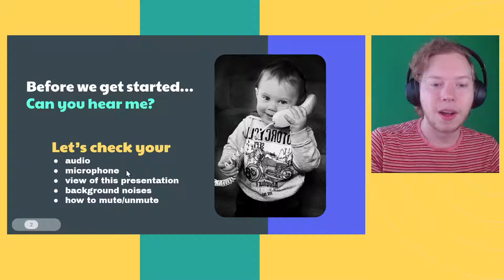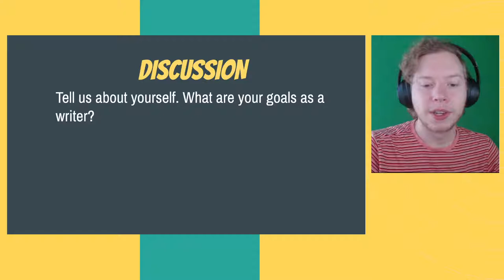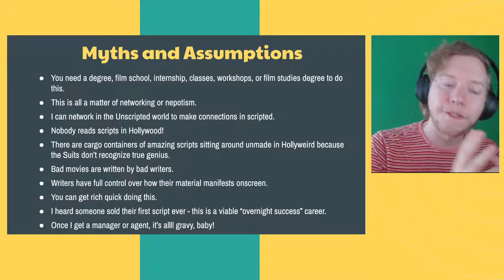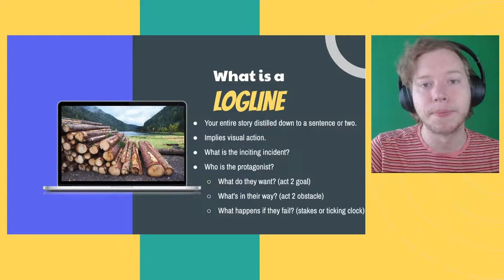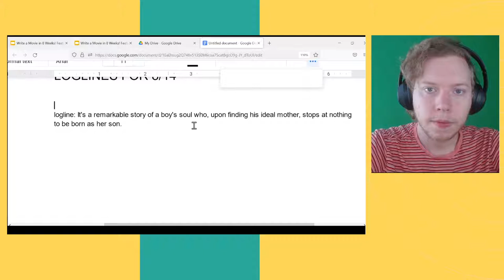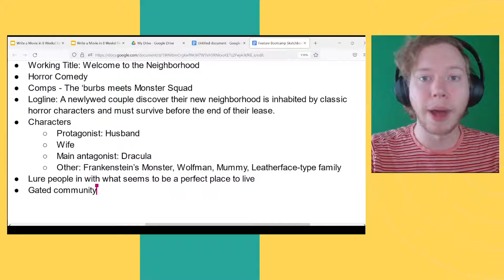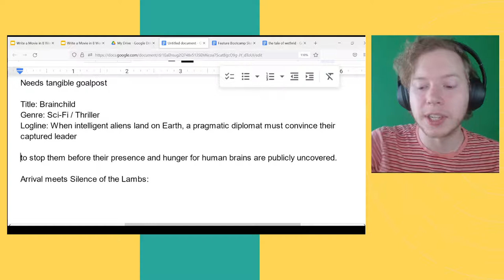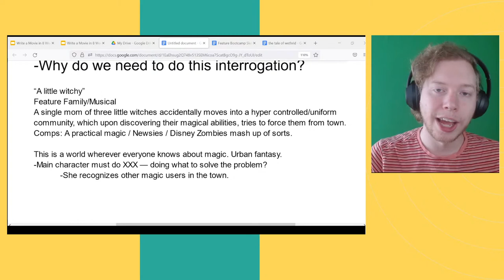How to Write a Movie! with pro screenwriter Conor Kyle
This class breaks down Conor Kyle's process for writing a screenplay in eight weeks. It all starts with your logline. Bring up to 3 loglines or brand new movie ideas! Conor is requesting that students use newer, fresher ideas, and stay away from the magnum opuses you’ve been working on or thinking about for years.

The intention behind the bootcamp is not for you to write a perfect script, but instead to teach you the organization skills, discipline, and craft techniques that will set you on the path to becoming a professional screenwriter.

The 8-week bootcamp starts June 24 (June 25 AEDT) and continues weekly through August 12 (August 13 AEDT). Conor takes you from a blank page to the first draft of a complete feature screenplay, walking you through the entire process of conceiving, outlining, and writing a 90-120 page script.

About the Instructor:
Conor Kyle has written for Shudder's Creepshow (2019) and placed twice in the Nicholl Fellowship with his scripts “Peter and the Wolves” (quarterfinals, also Launchpad top 10) and The Tube (semifinals). His screenplays have also been featured on special sections of the annual Hit List, Young & Hungry List, Spec Book, and on Tracking Board’s “Best Writers of the Year” booklet. He writes everything from stage musicals to Westerns to horror movies. Follow Conor on Twitter, YouTube and Twitch

How to join the free class:

How to join Conor's 8-week Screenwriting Bootcamp:

8-Week Feature Bootcamp course schedule:

Week 1: Why this story? (June 24)
Now that you’ve narrowed down your high-concept idea, we will ask the simple questions: why this story? Why now? What is both timely and universal in your idea? We will begin to chisel away at the central dramatic question of your script, and design a plan to explore this theme from all angles. You’ll refine and polish your story’s premise, and begin the outlining process with your project sketchbook.

Week 2: Outlining I – Story Beats (July 1)
Now that you’ve selected your feature idea, we’ll look at the key building blocks of your story. Chiefly: how to structure and place key scenes, and begin to establish connective tissue between them.

Week 3: Outlining II – Scene Cards (July 8)
Time to organize your ideas into a much more detailed outline. These “scene cards” will each feature a key moment of your story, and you’ll organize your brainstormed sketches into a cohesive, page-by-page plan for your upcoming feature.

Week 4: Beginnings (July 15)
It’s time to get going on your feature! This class will feature a both a FAQ / troubleshooting session (where we address and fill holes in your outlines before you begin) and a lecture on first acts: everything from opening image to the act break. From this class on, you’ll have to write a few pages a day to keep up with the benchmarks and get optimal feedback on your script.

Week 5: Transitions (July 22)
You’ve finished the first 20-30 pages of your script, so this class focuses on your first act break. How do we diagnose whether we’ve done everything we need to do in act one? We’ll heavily emphasize a propulsive boost into the “fun and games” of your script’s second act, balancing B-stories, and more.

Week 6: Second Act (July 29)
This class follows us into the deep dark woods of your script: the second act. We’ll go over the creation of sequences and setpieces, and review how to find the fun in your premise and mine its full potential.

Week 7: Escalation (August 5)
Many newer writers begin to falter or repeat themselves in this section of a script, so we’ll focus on keeping up the energy and narrative push, as well as beginning to answer questions and pay off setups from earlier in the script. Danger and tension must ramp up significantly in this section, and we’ll make sure our scripts are doing just that.

Week 8: Endings (August 12)
In our eighth and final week, we will work through the difficult final act of your script. How do we conclude subplots? How can we leave the reader feeling satisfied with the ideal “unexpected yet inevitable” conclusion? By the end of this week you will complete your 90-120 page first draft!